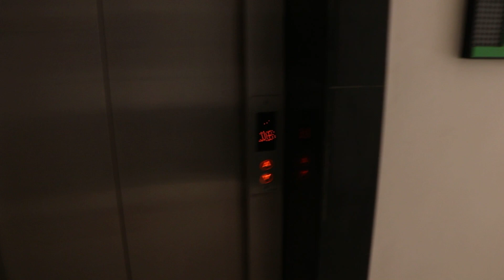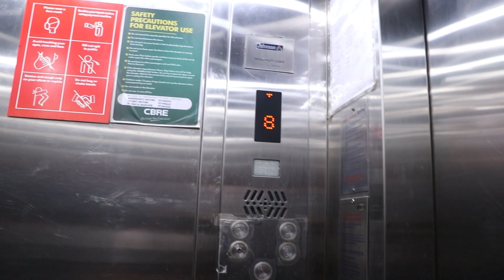A day in my life/ in my new house 🏡day in the life,day in my life,a day in my life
Hello .
i am Maahi gautam and i live in Gurugram
Model / full time YouTuber
.Content creator.
.lifestyle & positivity .
.I Make Fashion Haul, LOOKBOOKS, beauty , related videos and Different tags or challenge videos and i also like thorw in some bits of my daily life .

I Hope you GUYS enjoy them because i love makeing them for you !

joined july 20 2018

daily vlogs,
daily vlogger ankit,
डेली व्लॉग्स,
daily vlog channel names,
daily vloggers,
daily vlogger,

Swiss Beauty Ultimate 9 Color Eyeshadow Palette, Eye MakeUp, Multicolor-06, 9g

Swiss Beauty Professional Liqiud Concealer, Face MakeUp, Medium-Beige, 5.6g